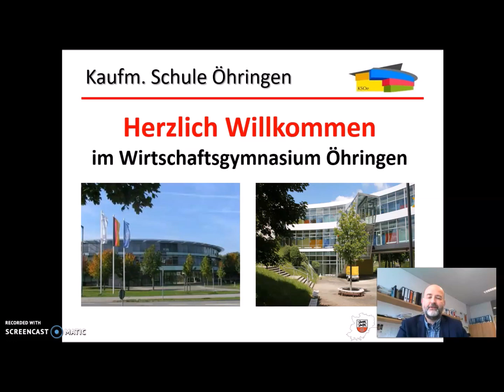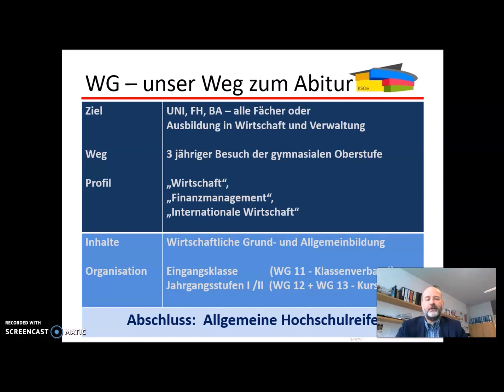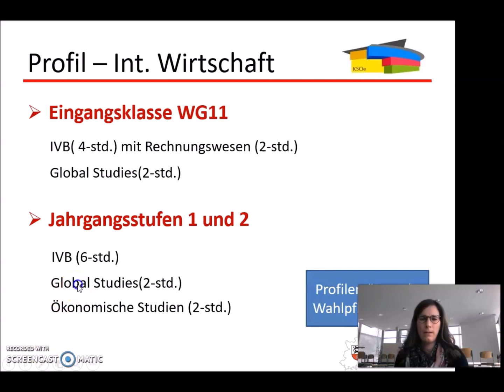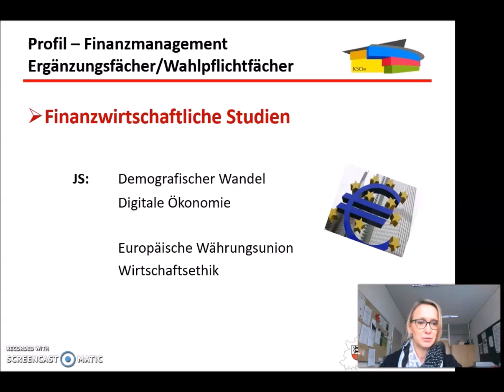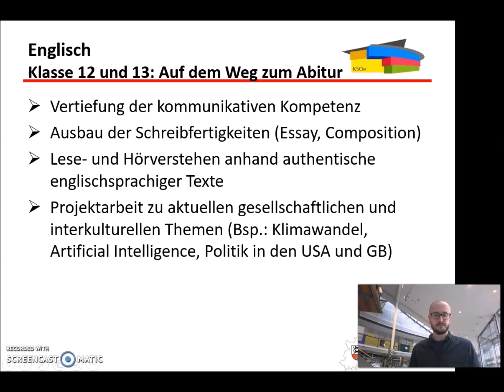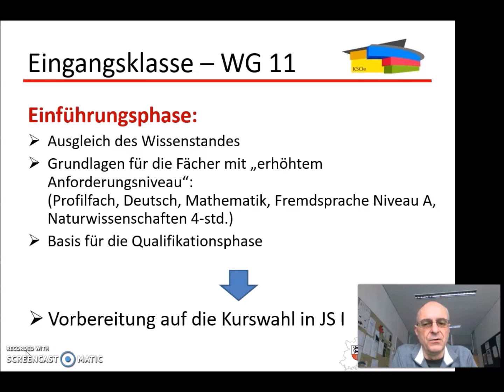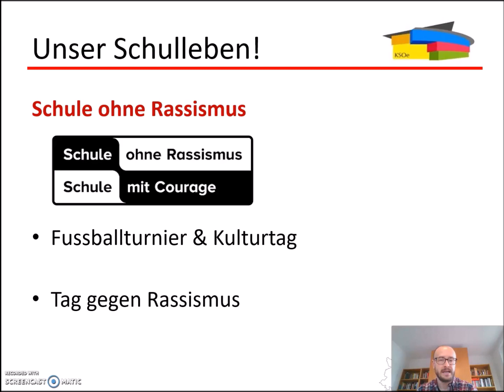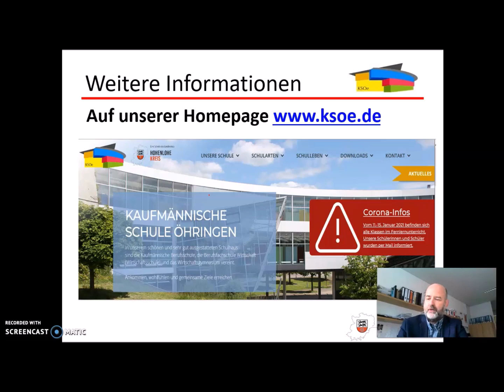Wirtschaftsgymnasium Informationen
In dieser Präsentation informieren wir Sie über unser Wirtschaftsgymnasium mit den drei Profilen:
- Wirtschaft (Normalform) WGW
- Internationale Wirtschaft WGI
- Finanzmanagement WGF
Die Präsentation ersetzt die Informationsveranstaltung am 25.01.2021, die Corona bedingt nicht stattfinden kann.
Viel Freude beim Anschauen! Gute Entscheidungen!
Bei Fragen wenden Sie sich gerne an uns - Kontaktdaten und weitere Informationen